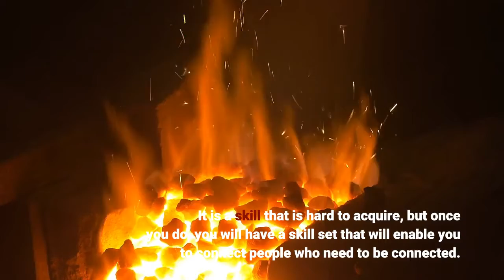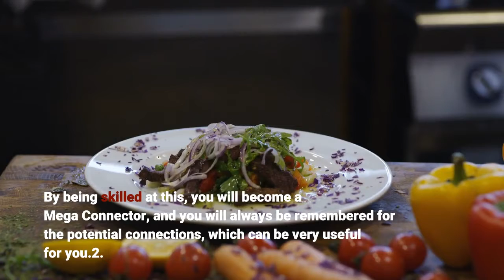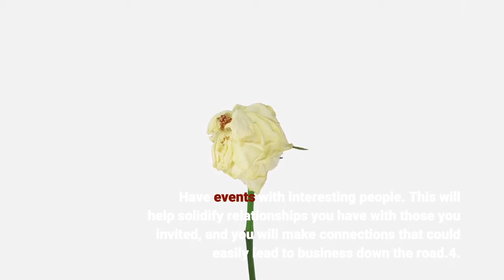Council Post How To Become A Super Connector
It’s not about what you know; it’s about who you know. Knowing how to ask for an introduction is a very powerful networking tool. A solid introduction from a well-connected friend, a Super Connector, can potentially double your roster of contacts and potential clients overnight, making you the person to know. A Super Connector is a person who maintains contact with thousands of people in many different worlds and knows them well enough to give them a call. With social media, it is easier than ever to reconnect with all your old contacts and introduce yourself to those you need to meet. But it is important to remember that you are not just building up a roster of names; you are building a mutually beneficial relationship that will last. It is a skill that is hard to acquire, but once you do, you will have a skill set that will enable you to connect people who need to be connected. There is more to it than just knowing the right person; as a Super Connector, you also have a sincere desire to help your network -- sometimes with no direct benefit to yourself. Most think that you need to have a great network before you can make great introductions. This is not entirely true. All you need is to know the right person -- someone whom others need to know -- and be willing to send an email and make the introduction. Some of the most connected people in the marketplace are the ones who make great introductions. When you become known for making the right kind of introductions, your professional relationships will be valued, and people will reach out to you. There are some important skills that you will need to become a Super Connector, in addition to having a love of meeting new people:1. Introduce other connectors. By being skilled at this, you will become a Mega Connector, and you will always be remembered for the potential connections, which can be very useful for you.2. Introduce with an idea in mind. If you can help two other people achieve a goal, whatever it may be, then you will be remembered for such, and good things will eventually happen for you.3. Have events with interesting people. This will help solidify relationships you have with those you invited, and you will make connections that could easily lead to business down the road.4. Follow up. If you do make a connection, it will be easier to keep by simply following up with a short message letting them know that it was great to meet and that you want to set up a follow-up meeting.5. Reestablish old contacts. If you had a good relationship with them in the past, they will more than likely remember and reach back out to you.6. Always show up. If you’re invited by a connector, show up -- and arrive on time. You never know where it may lead.7. Produce something of value. It’s a bad idea to begin a connection with “I would love to meet.” That is a phrase no one will respond to.